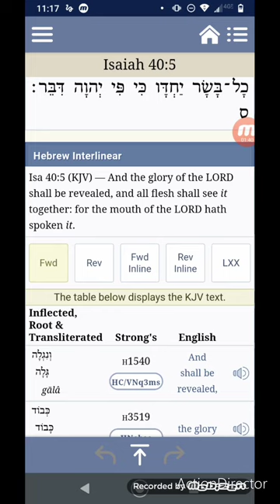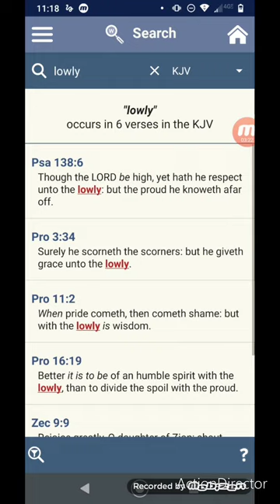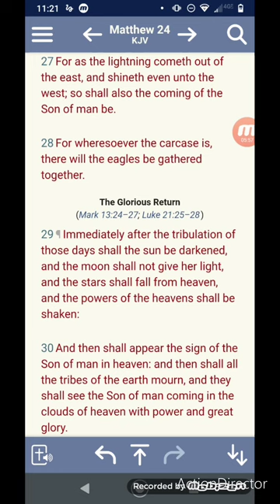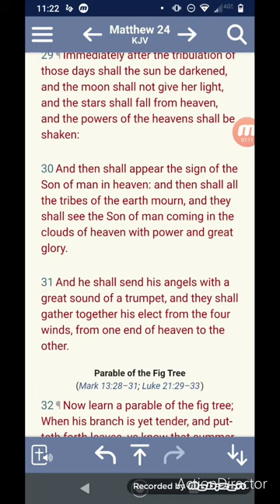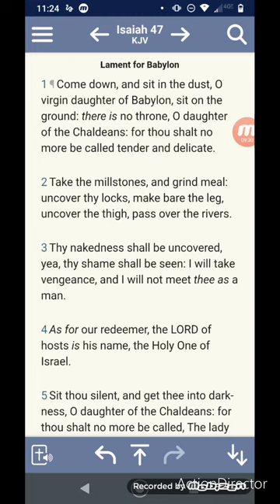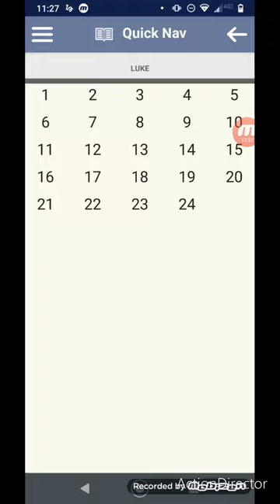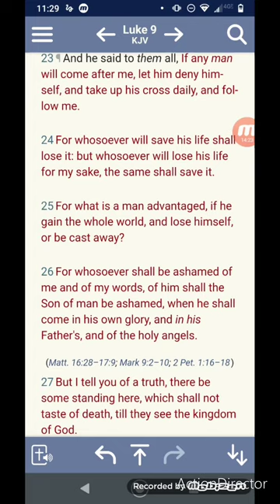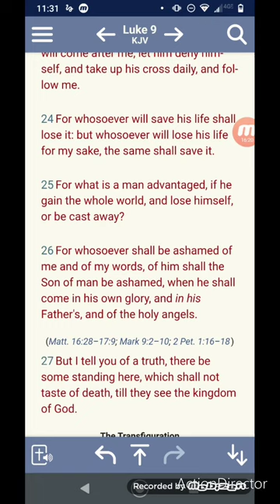The Glorious Return